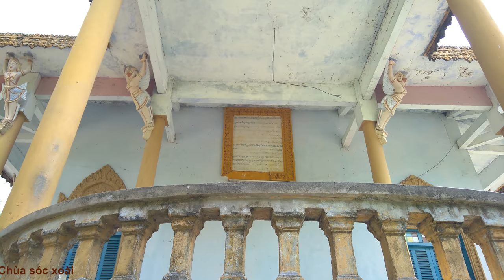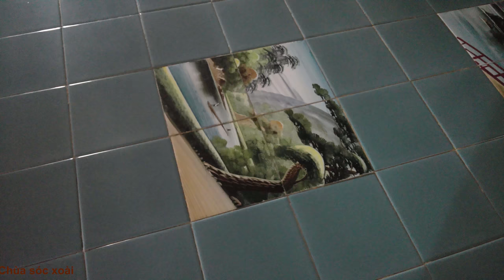4k (Ultra HD) Chùa Sóc Xoài , Hòn Đất, Kiên Giang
1)TÊN GỌI DI TÍCH:
Chùa Sóc Xoài
- Pháp hiệu: RĀJAKUSALA-PAṂBEÑJAEY XOĀY
- Địa điểm: Khu phố Sơn Tiến, thị trấn Sóc Sơn, huyện Hòn Đất, tỉnh Kiên Giang. Chùa được thành lập cuối thế kỷ 18 tại Phum Kandal (xóm giữa) chổ ngã ba kênh tà lúa năm 1884 di dời đến chổ hiện nay là Khu phố Sơn Tiến, thị trấn Sóc Sơn, huyện Hòn Đất, tỉnh Kiên Giang.
- Người sáng lập: Đại đức Chau Suas – Đại đức Danh Phêch
- Trụ trì hiện nay: Đại đức Lābhapuṇṇo Danh Phản
- Hệ phái gốc: Nam Tông (Theravāda)
- Năm trùng tu: 1934, 1952, 1960, 1991 đến nay.
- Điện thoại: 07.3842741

2) ĐƯỜNG ĐI:
Chùa Sóc Xoài nằm trên đường quốc lộ 80 theo hướng Rạch Giá – Hà Tiên, cách Rạch giá khoảng 15 km. Nếu đi ô tô từ Rạch Giá đến Sóc Xoài khoảng 20 phút. Chùa năm về phía tây quốc lộ 80.
Nguồn: Internet